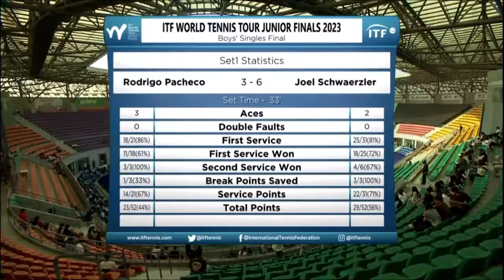Joel Joseph Schwarzler Vs Rodrigo Pacheco Méndez - ITF Junior FINAL 2023